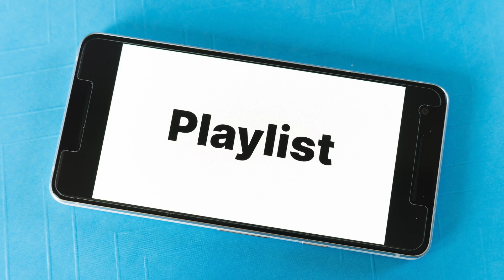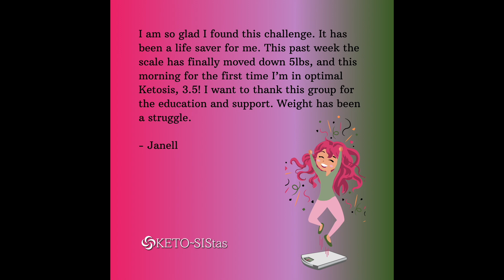Keto Mindset Hacks: Getting Your Mind Right Before You Try To Change Your Diet [RLK 2:53, 2023]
Switching to a keto or low-carb diet after eating the Standard American Diet for decades can be tough! Before you try to change your diet, you need to adjust your mindset. Learn our keto mind hacks and tricks! You also need to find a group of like-minded people to support and encourage you. Always pursue better, but give yourself grace and celebrate the small victories along the way. Progress, not perfection!

Also, in this episode we talk about the importance of healthy fats and the use of fasting as tools for keto and low-carb lifestyles.

Need an easy way to start keto or low-carb lifestyle? Need a simple way to stay on track with keto,? Get our FREE downloadable guide in our 7 Deadly Carbs Cheatsheet.

Wondering if keto can be right for you? Are you ready for a LASTING change? Overwhelmed by different options? Curious about a keto or low-carb lifestyle? Confused by mixed messages about what types of food are healthy? Tired of fad diets or products that overpromise and underdeliver? DONE with yo-yo dieting? Wanting a sustainable and enjoyable healthy lifestyle? Afraid that you don't have the time, money, and energy for extensive and expensive meal prepping and gym memberships? Exhausted, overweight, or just downright discouraged? Sick and tired of being sick and tired?

Need our secret weapon? Get into ketosis now, regardless of what your diet is like

for even more resources to help you!

The KETO-SIStas understand, and we can help. THIS IS THE PLACE FOR YOU TO BEGIN YOUR PATH TO BETTER!  We take the guesswork out of it and can set you on your journey toward BETTER.  No complicated meal prep, products, or strenuous workouts required!

We don't provide medical or financial advice and we don't suggest or provide any cures or treatments to any diseases or conditions. Consult your medical provider before making any changes.